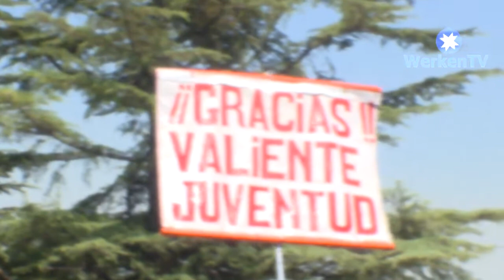WEICHAFE PRIMERA LINEA CAIDO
A un año del asesinato de Mauricio Fredes en la plaza dignidad